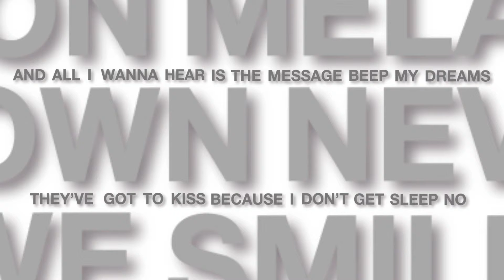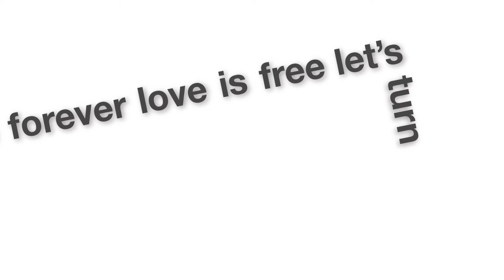Feel good inc._final